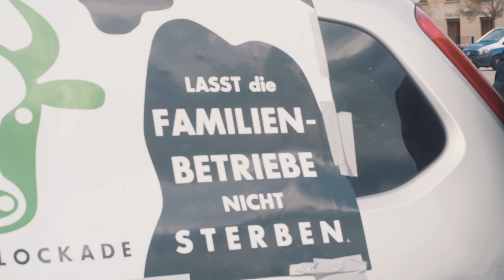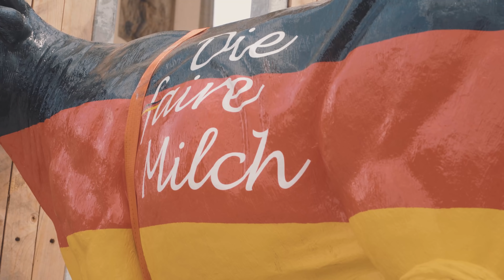"Sie wollen euch nicht haben" - Protschka zu Landwirten